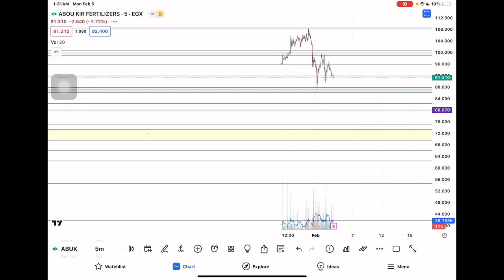تحديث أبو قير للأسمدة ABUK